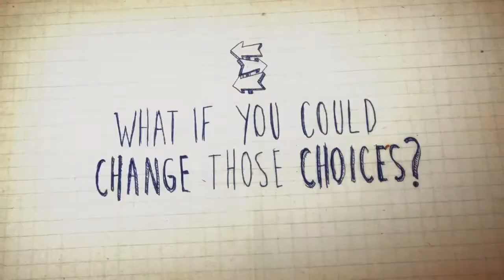Life is Strange - Новый трейлер !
Square Enix и DONTNOD Entertainment сообщили дату релиза первой части эпизодического приключения Life is Strange, в центре которого лежит история девушки Макс. Первый из пяти эпизодов будет выпущен 30 января 2015 года на всех платформах – ПК, PlayStation 3, PlayStation 4, Xbox 360 и Xbox One.